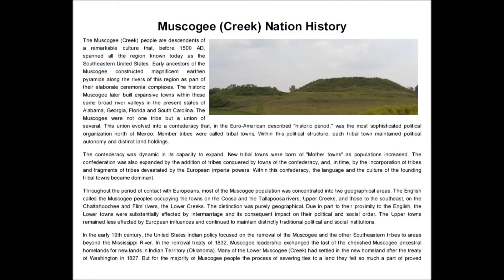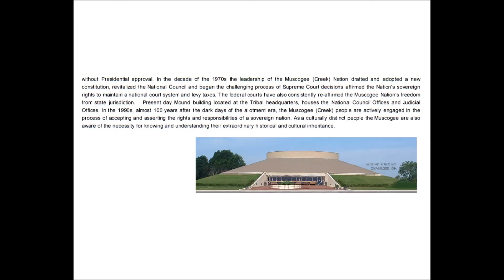History of the Muscogee (Creek) Indian Nation